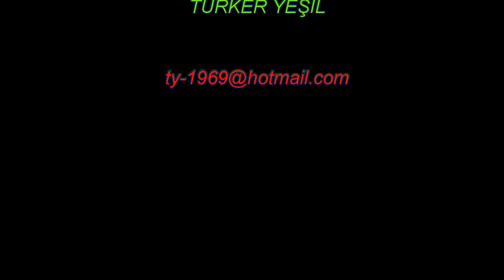Psaropouli Beach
Psaropouli Plajı, çok sayıda turist tarafından ziyaret edilen en güzel köylerden biri olan Kuzey Eğriboz Adası'nda Vasilika köyünün yakınında yer almaktadır. Sahilde denize bakan tavernalar ve lezzetli yemekler sunan restoranlar bulunmaktadır. Konaklamanız için güzel oteller ve kiralık odalar arasından seçim yapın.
Psaropouli Beach is located near the village of Vasilika on the North Euboea Island, one of the most beautiful villages visited by a large number of tourists. There are taverns overlooking the sea and restaurants serving delicious food on the beach. Choose from beautiful hotels and rooms to rent for your stay.